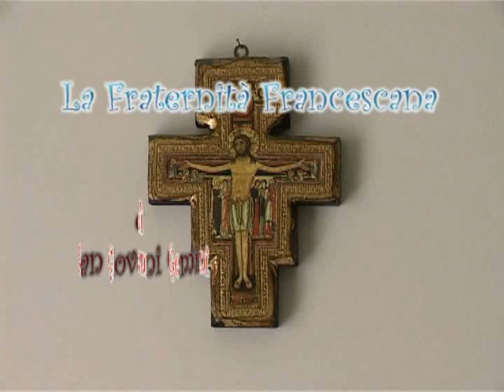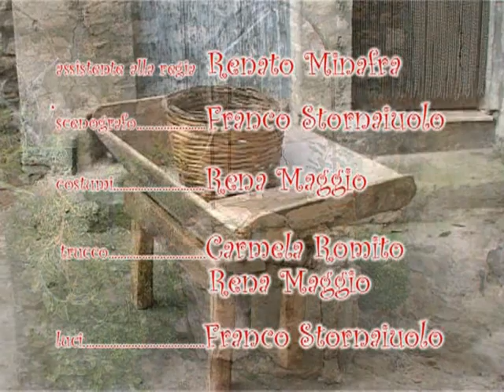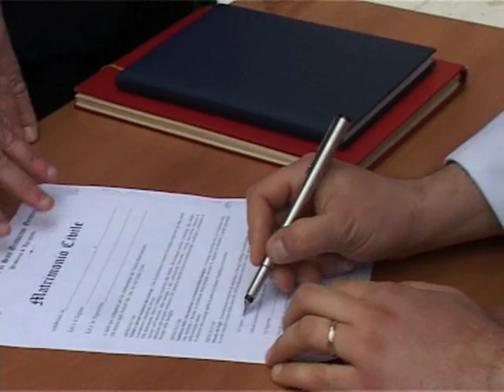"San Giovanni Decollato" un film di Franco Burgio - (2009)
SAN GIOVANNI GEMINI  (AG) – (2009)
“San Giovanni Decollato” il film prodotto dalla Fraternità Francescana di San Giovanni Gemini.
Un film di Franco Burgio
Riprese video e montaggio di Franco Burgio.
L’opera cinematografica che è tratta dall’omonima commedia teatrale di Nino Martoglio è interamente girata nei centri storici di San Giovanni Gemini e Cammarata.
I componenti del cast sono 82 fra attori e figuranti, tutti locali e alla loro prima esperienza cinematografica.
Per l’allestimento del film ci sono voluti circa 2 anni pur senza non poche difficoltà, ma la voglia di raggiungere l’obbiettivo comune ha portato ad un maggiore impegno per la realizzazione di un evento del tutto inedito.
Gli attori protagonisti: Salvo La Corte, Carmela Romito, Tonj Abello, Elisa Cordaro, Pino Lupo, Maria Corso.